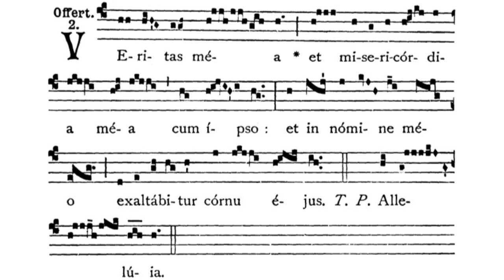Gregorian Chant - Julian D. Jankowski - Feast of St. Francis Xavier (December 3) - Offertory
This is the Gregorian Chant Offertory for the Mass of the Feast of St. Francis Xavier sung by me (Julian D. Jankowski).